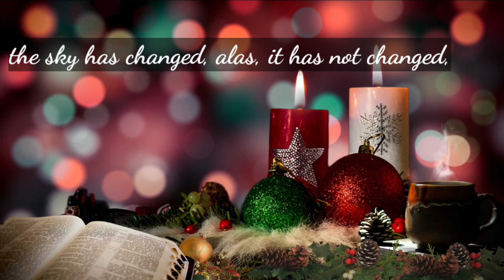O New year tell me in voice | Happy New year 2022 | Fairy valley